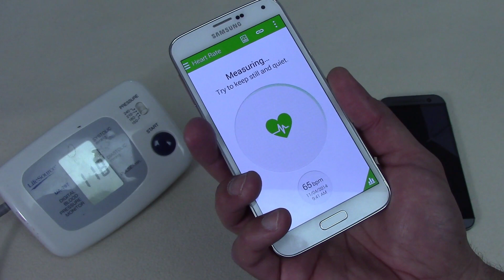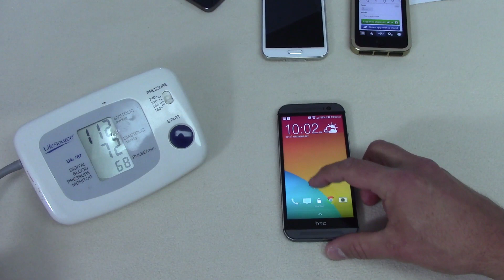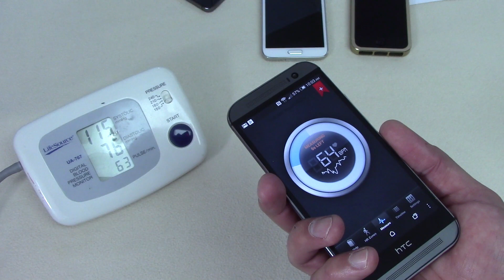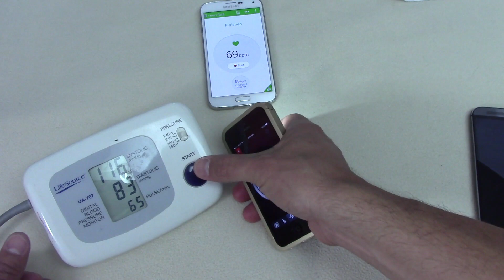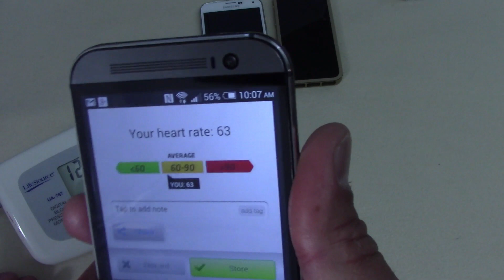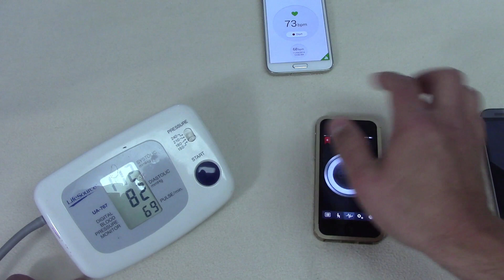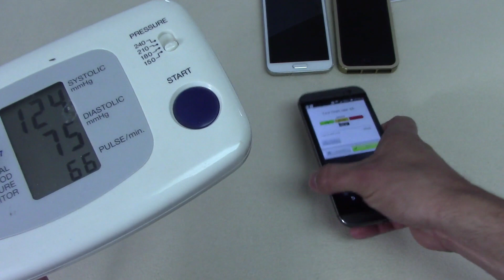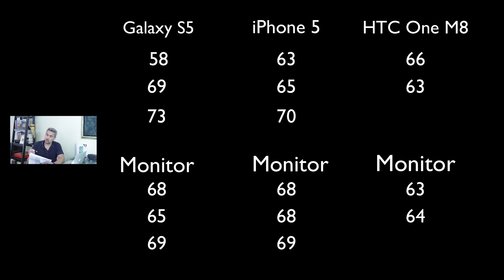Galaxy S5 Sensor Ritmo cardiaco VS aplicación iPhone 5 y HTC One M 8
Hoy les tenemos un video poco común en Tecnofanatico, pero debido a que cuento con un equipo profesional para la toma de presión y ritmo cardiaco es que me atreví a realizar este video comparativo entre lo que viene a ser el sensor del Galaxy S5 versus la aplicación gratuita  Heart Rate  para dispositivos Android como iOS.
En este testeo hemos realizado 3 veces la misma prueba y cada prueba a sido tomada en forma separada debido a que el ritmo cardiaco puede variar, los resultados han sido muy interesantes,  ya que la aplicación ha sido mas cercana al resultado del monitor, en el caso de la aplicación tanto el iPhone como el HTC One M8 usan la cámara y el flash, mientras que el Galaxy S5 usa su propio sensor con cámara.
La prueba no quiere decir que  sensor del Galaxy S5 es malo, simplemente que el resultado ha sido el menos exacto entre los tres celulares, de todas maneras se acerca a la realidad como los otros celulares los cuales han arrojado resultados no exactos simplemente un poco mas cercanos al del monitor.